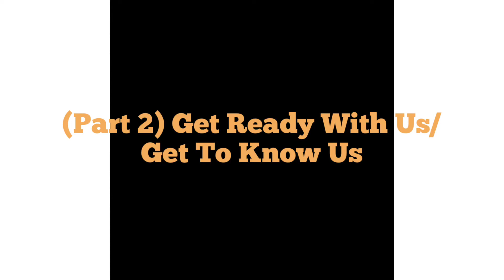(Part 2) Get Ready With Us / Get To Know Us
Welcome to part 2 of are get ready with us / get to know us
Butterball and Bean dip Instagram